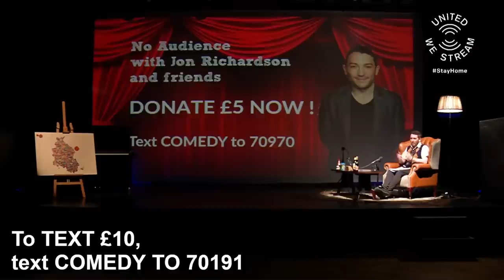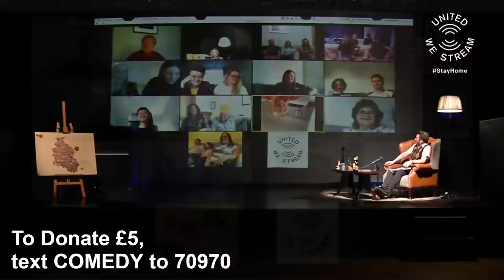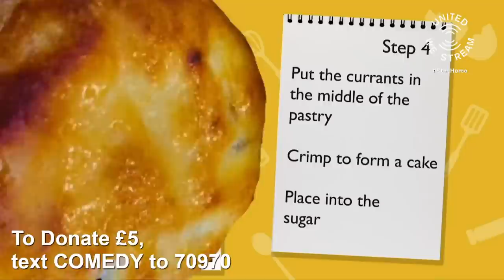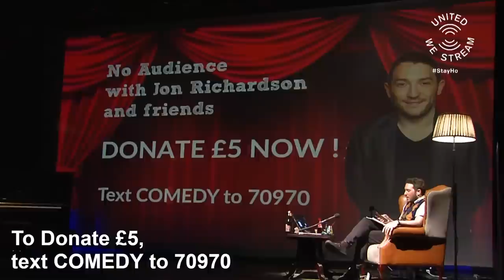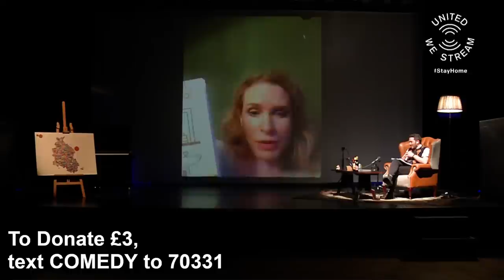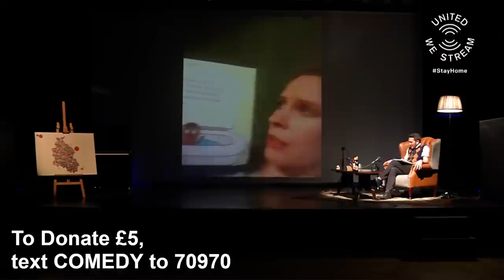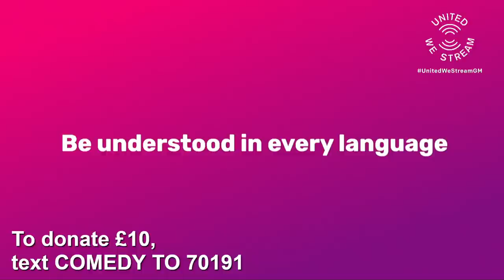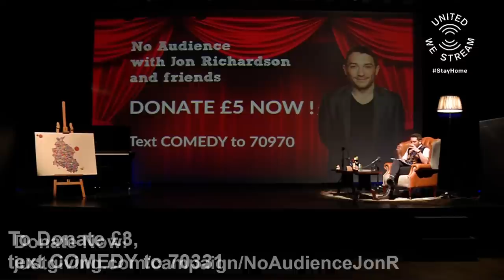No Audience with Jon Richardson and friends x UnitedWeStreamGM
United We Stream GM welcomes the fantastic Jon Richardson and literally every funny famous person he knows to host a great fundraiser for charities.  Buy a pay-what-you-want virtual ticket here and help out some hard up charities